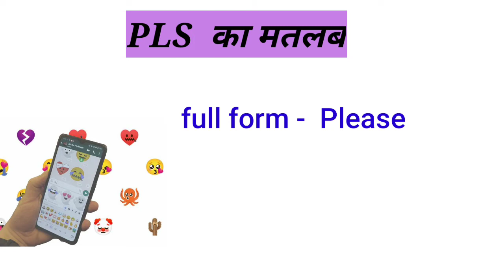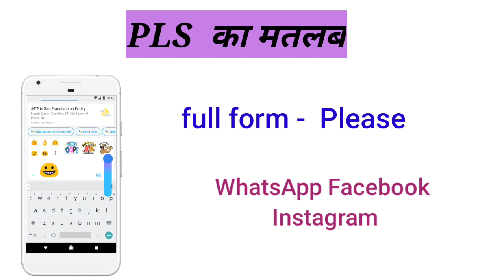PLS ka matlab kya hota hai. Chatting मैं Pls का मतलब क्या है l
आज के इस वीडियो लेक्चर में जानेंगे कि पी एल एस का मतलब क्या हैl
👉Good morning ka reply.

👉 see you ka reply.

👉 I like you ka reply.

👉 kaise ho kya reply.

👉 i love you ka reply.